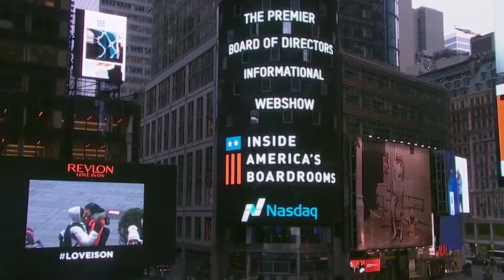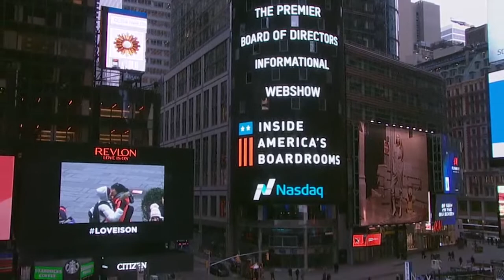The Dos & Don’ts of Proxy Contests: Lessons from an Activist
Guest: Greg Taxin, Managing Member, Spotlight Advisors, LLC

 Nobody gets excited about a proxy contest. They are expensive for both sides; company performance is typically impacted by months of management distractions; and the reputations of both sides are often harmed -- even subject to personal accusations. As active investment managers and hedge funds continue to grow their piece of the shareholder pie, the threat of proxy contests will likely only increase.

 Greg Taxin, managing member of Spotlight Advisors, LLC., is no stranger to shareholder activism. A co-founder of the proxy advisor Glass Lewis, Taxin has participated in over 100 proxy battle scenarios during his career, either as an activist or an advisor for companies under attack. In this episode, he joins host TK Kerstetter to discuss the mistakes that boards and management too-commonly make when confronted with a proxy contest.

 “Often the activist is saying something about the performance of the business, or the management team, or the CEO," said Taxin. "The best antidote is to have the directors step up and say: ‘We’re here to protect the shareholder interests. We’ve heard these issues and complaints. We’re working on them, and we have a plan. We’re overseeing management carefully, and we’re not afraid to be here as your fiduciary…’”

 In addition to outlining common mistakes, Taxin shares several steps that boards can take to enhance the effectiveness of their communication and ultimately come out on top of activist interactions.